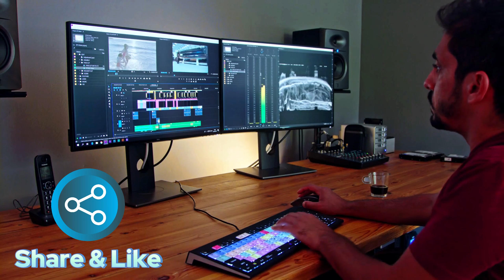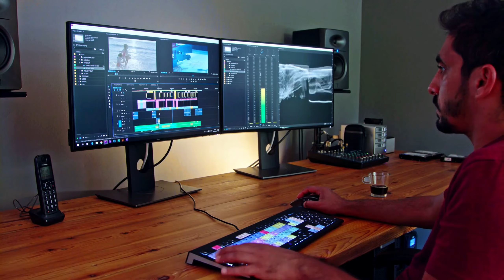Pakistan fool proof security and protection news | You WON'T Believe What They Do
Discover the unbelievable security measures in Pakistan that will blow your mind. From high-tech surveillance systems to strict protocols, this video showcases how Pakistan ensures foolproof security and protection for its citizens. Prepare to be amazed by the lengths this country goes to in order to keep its people safe. Watch now to see Pakistan's insane security measures that will leave you speechless!

fool proof security
security
foolproof security
fool proof security arrangements
fool-proof security
security breach
fullproof security
parliament security
bparliament security breach
Pakistan foolproof security